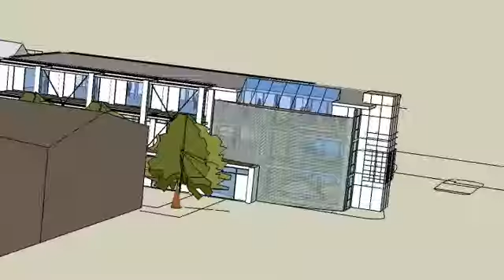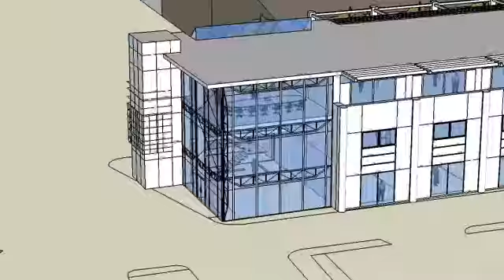PURE expansion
Large office refurbishment and extension with new facade.